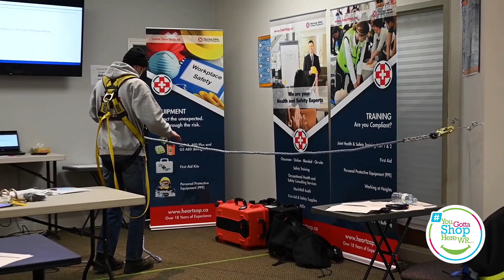Heartzap Safety Training & Equipment - YGSHWR